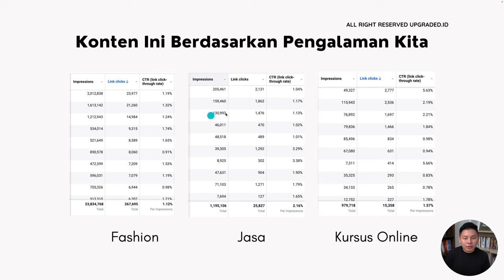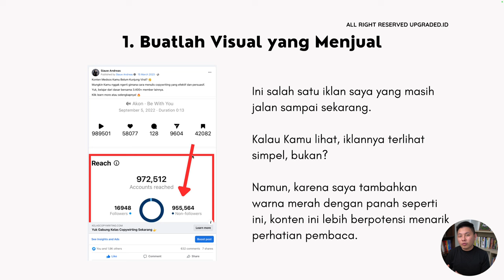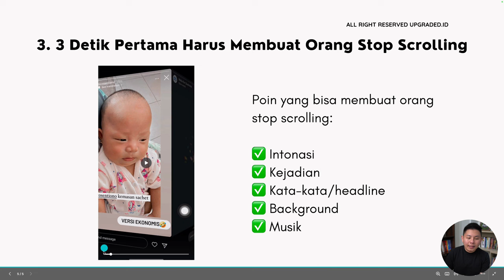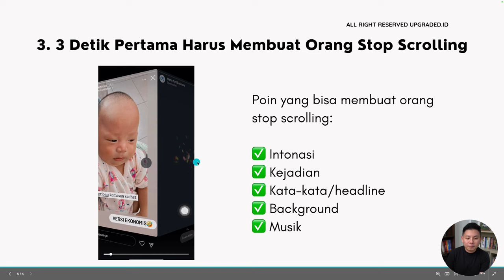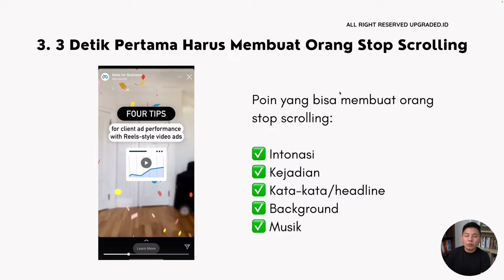3 Tips agar Iklan FB & IG Kamu Mendapatkan Banyak Klik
Ada beberapa faktor yang dapat membantu iklan Facebook (FB) & Instagram (IG) mendapatkan banyak klik. Tentunya, kamu perlu melakukan trik-trik khusus agar bisa mendapatkan banyak klik. Salahsatunya dengan membuat konten dengan kualitas yang tinggi (HD), judul menarik, dll.

Kamu bisa mengidentifikasi strategi yang paling efektif dan membuat penyesuaian yang diperlukan untuk meningkatkan kinerja kampanye iklan FB dan IG-mu. Dengan menerapkan tips ini, kamu bisa meningkatkan peluang mendapatkan banyak klik dan meraih hasil yang optimal dari kampanye iklanmu.

Sebenarnya, belum ada cara yang pasti, tetapi kamu dapat mencoba mengoptimalkannya dengan cara-cara yang ada di video berikut. Simak video selengkapnya!

CHAPTER
00:00 Pembuka
00:56 Share screen
02:20 Buatlah Visual yang Menjual
03:58 Pastikan Video Kurang Dari 30 detik
04:59 3 Detik Pertama
07:10 Penutup